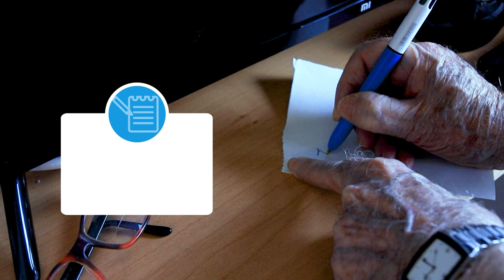tutorial - Com revisar el pols pas a pas batecs 🫀💓☝️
🫀Prendre el pols i controlar la freqüència cardíaca🫀

📈 Aprendre a revisar la freqüència dels batecs del cor 💓 és molt útil per les persones amb problemes cardíacs 🙋‍♂️ per poder detectar les seves alteracions.💥

📢 T'expliquem com fer-ho al següent vídeo tutorial!

🤔Pots trobar més vídeo consells en català a la següent llista de reproducció